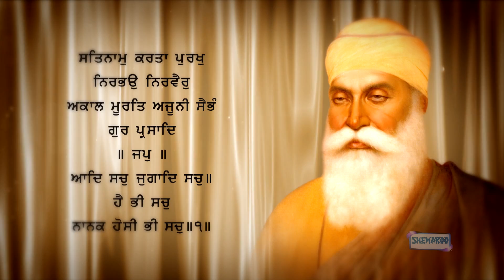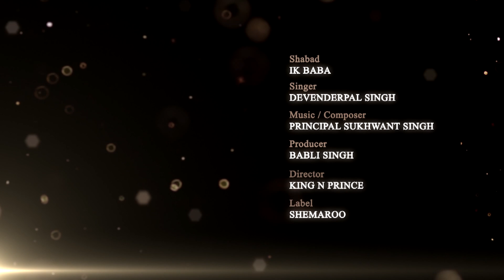Ek Baba | Devenderpal Singh | Indian Idol | Shabad | Gurbani | Kirtan | Beautiful Shabad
Album - Mil Raam Piaarey
Singer - Devenderpal Singh
Producer - Babli Singh
Shabad - Ik Baba Akal Roop
Direcctor - King N Prince